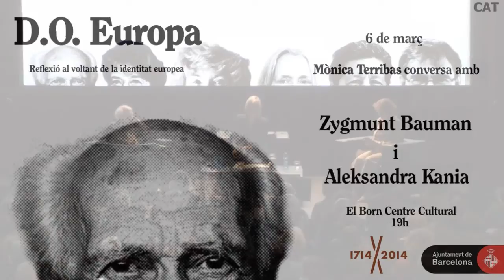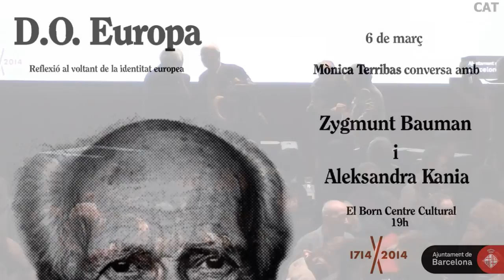D.O Europa. Mònica Terribas conversa amb Zygmunt Bauman i Aleksandra Kania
6 de març del 2014. El Born Centre Cultural